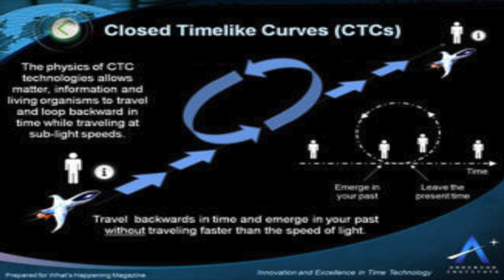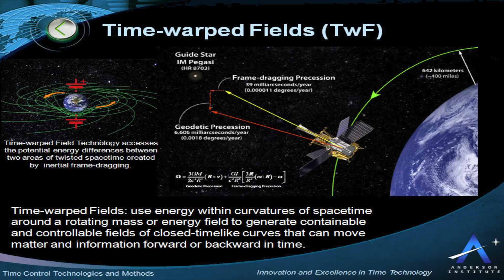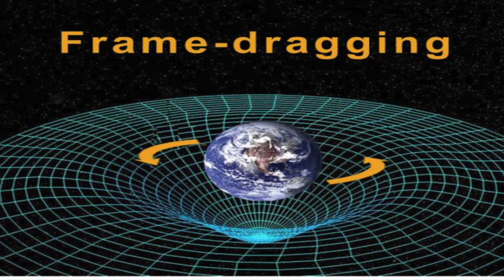Electron Diffusion Regions & Time Control Technologies...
Discussing "Electron Diffusion Regions" (X-Points), & their correlation with "Time Science", including Free Energy.